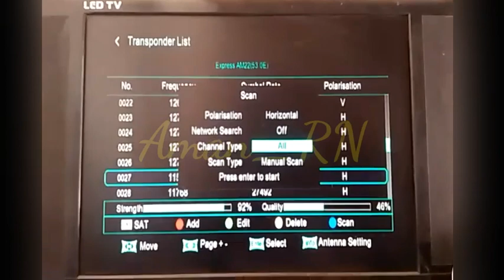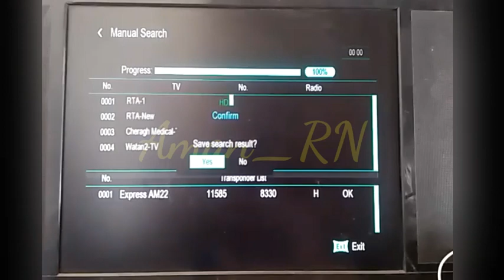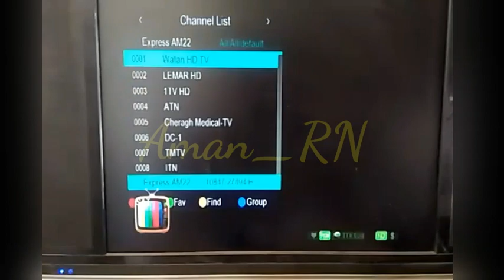Watan HD 2 || New Channel Added | On Express-AM6(53.0'E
As-Salaam-Alaikum Dosto aaj ki video video Mein aap ko bataunga WatanHD2 || NewChannel Added | On Express53E